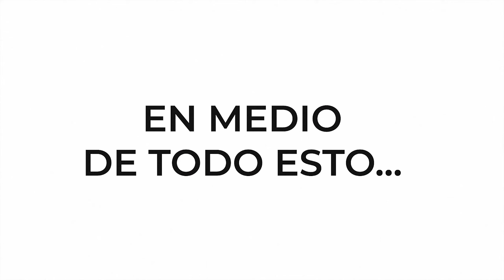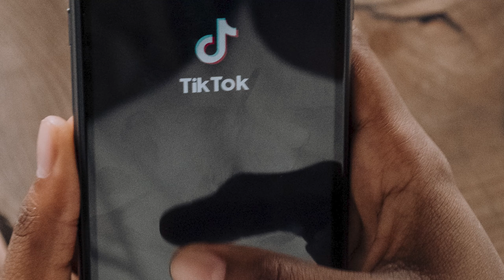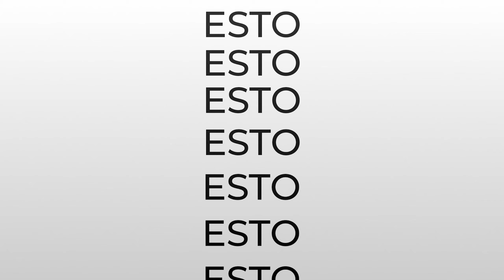DESAFÍO #17 🔑 FINAL DE TEMPORADA 🗝️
❤️ Agradecemos en esta primera temporada a:

Reshit Pastelería – C.C. Galería Plaza
Laboratorios Rivalab – Urb. La Coromoto
Empanadas Delivery – Urb. San Ignacio
Centro Odontológico Mentha Od – Urb. La Candelaria
MexxFood – Santa Rita / Urb. Guasimal
Coffee Douce – Urb. Base Sucre
Rorros Bistro – Urb. El piñal, El limón
Mommys Home – Santa Rosa
Rebek Accesorios – El limón
DeliQuarantine – Urb. Base Aragua
Inv. Valle Norte – C.C. White Point
Brown Sweet – Urb. Los Samanes
Amihel Makeup – C.C. Parque Aragua

🙋🏼‍♀️Host Principal: Pastora Aurelia Álvarez

🔵Moderador: Douglas Léon

🔵Invitados Especiales:

Pastores Carlos y Victoria Chacón
Pastores Víctor y Norgenia Villamizar
Pastor Leo Andrade
Psicóloga Shinead Freites
Doctora Magally Bolívar
Abogada Adriana de Mejías
Helvecio y Victoria Ruiz
Ulices Suárez
Jesús Rodríguez

EQUIPO DE PRODUCCIÓN:
Director General: Padre, Hijo y Espíritu Santo
Producción General: Jeinmy Hernández
Producción Ejecutiva: Luís Manuel Bolívar
Director de Cámara: Ángel Rangel
Camarógrafos: Linda Rivas, Carlos Rivero, Juan Andrés Álvarez, María José Ruiz y Jose Ángel Vivas
Diseño Gráfico: Luís Manuel Bolívar
Sonidista: Pascuale Velásquez
Maquillaje: Vanessa Ibarra
Edición de Vídeo: Juan Andrés Álvarez
Animación: Juan Andrés Álvarez y Luis Manuel Bolivar
Musicalización: Celso Yusti